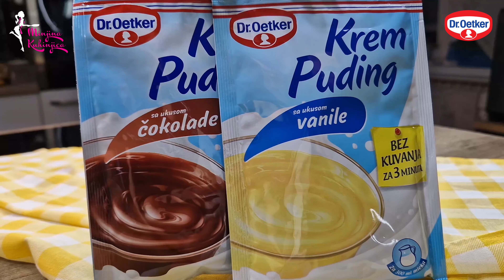Piano kolač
Piano kolač, pleni izgledom i ukusom, a oduševljava brzinom spremanja. Još jedna poslastica koja je savršena za letnje dana, kada nemate vremena, ili ne želite, da dugo stojite pored šporeta. Sačuvajte recept i javite kako vam se sviđa. 🎹🥰

Potrebno:
    🔹️36 kom. kakao keksa
    🔹️24 kom. piškota
    🔹️1 kesica Dr. Oetker Krem pudinga sa ukusom vanile
    🔹️1 kesica Dr. Oetker Krem pudinga sa ukusom čokolade
    🔹️600 ml mleka + mleko za umakanje
    🔹️2 kesice Dr. Oetker Vanilin šećera
    🔹️2 kašike kristal šećera
    🔹️150 g Dr. Oetker tamne čokolade
    🔹️150 g Dr. Oetker mlečne čokolade
    🔹️1 kašika meda
Priprema:
1️⃣Keks i piškote umačite u hladno mleko i slažite naizmenično u kalup, jedan red 2 piškote, pa naredni 3 keksa.

2️⃣Sameljite Vanilin šećer i kristal šećer u prahu.

3️⃣Vanil fil: U sud sipajte hladno mleko i dodajte sadržaj kesice sa ukusom vanile, kao i polovinu mlevenog šećera. Mutite mikserom oko pola minuta minimalnom brzinom, a zatim nastavite mućenje maksimalnom brzinom, oko 3 minuta.

4️⃣Čokoladni fil: U sud sipajte hladno mleko i dodajte sadržaj kesice sa ukusom čokolade kao i ostatak mlevenog šećera. Mutite mikserom oko pola minuta minimalnom brzinom, a zatim nastavite mućenje maksimalnom brzinom, oko 3 minuta.

5️⃣Filove sipajte u dresir kekse, pa naizmenično filujte preko piškota, na način kako je prikazano u videu.
Čokolade otopite, u mikrotalasnoj ili na pari, pa dodajte med, puter i vruću slatku pavlaku. Promešajte da se smesa ujednači, pa prelijte preko fila. Ostavite da se stegne, pa ukrasite kokos brašnom.

Pogledajte još neke recepte za kolače.